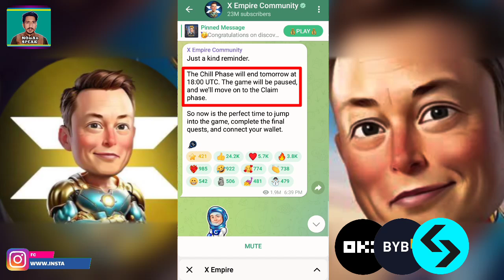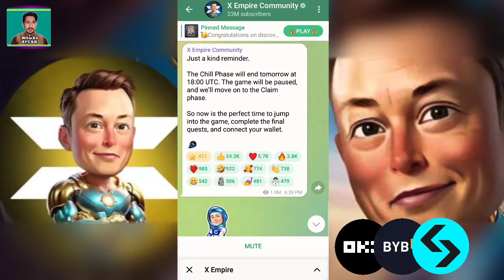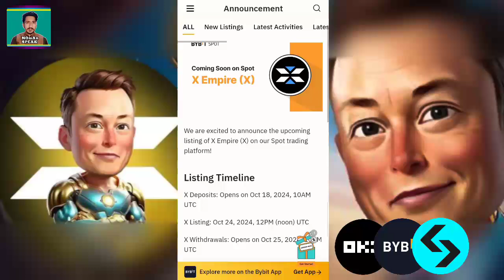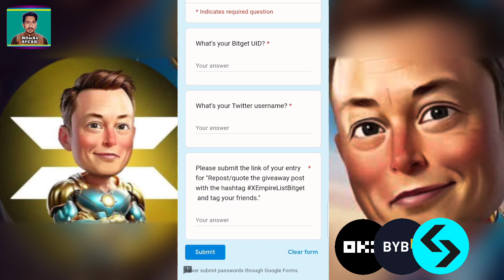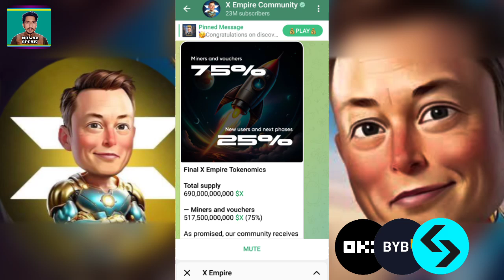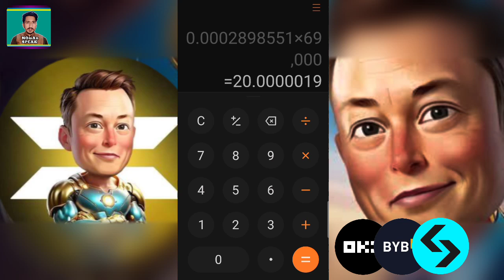XEmpire Withdrawal Bitget CEX 62,100,000 Free $X | XEmpire Airdrop Final Eligibility? X=$0.0009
OFFICIAL ACCOUNT;

Coming.

Pakistan Zindabad🇵🇰